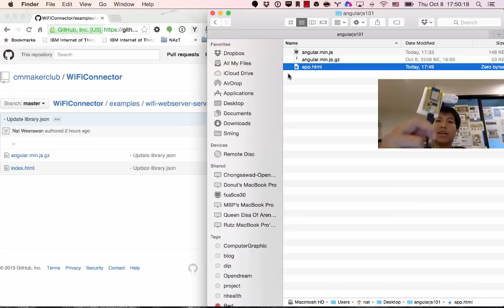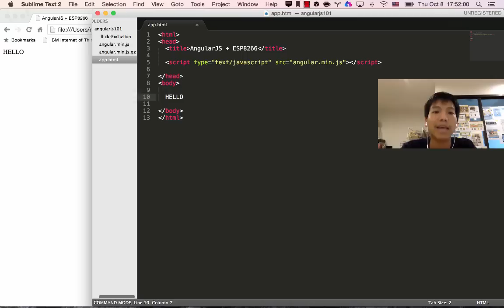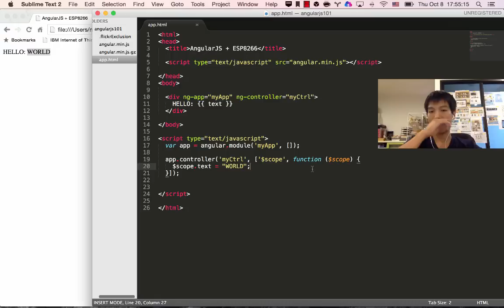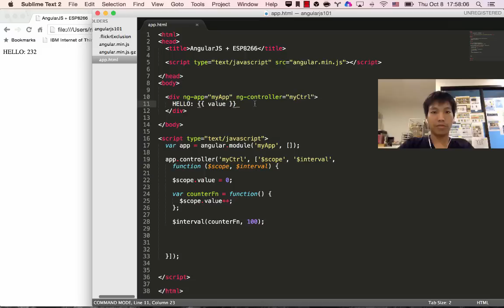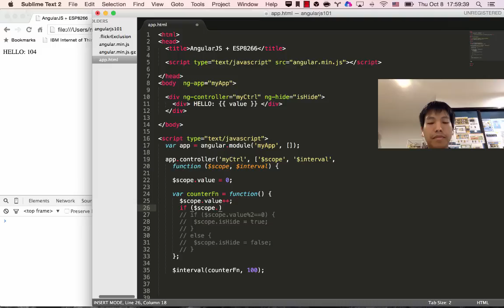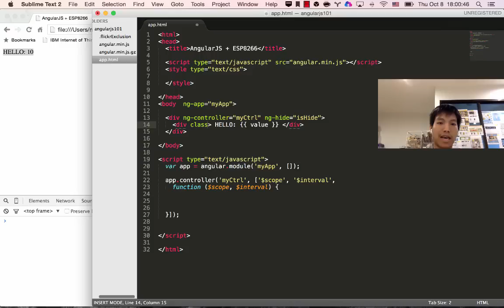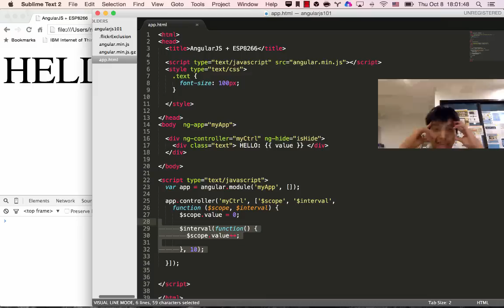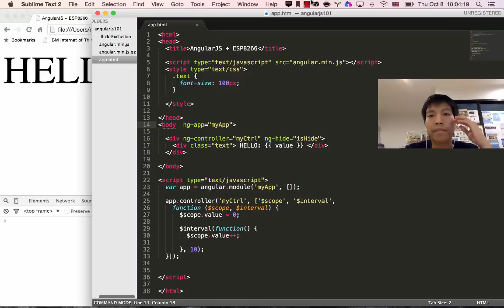การสร้าง AngularJS Application เบื้องต้น สำหรับลงใน SPIFFS WebServer ของ ESP8266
ตอนที่ 1 ระยะเตรียมตัว, Maker สายเว็ปมาให้ไว.

เตรียมตัวอัด AngularJS ลงใน ESP8266 (Arduino IDE) ตอนที่ 1 เรียนรู้การใช้ AngularJS